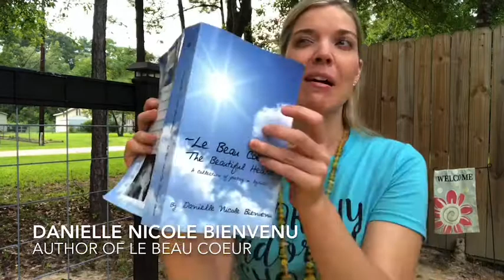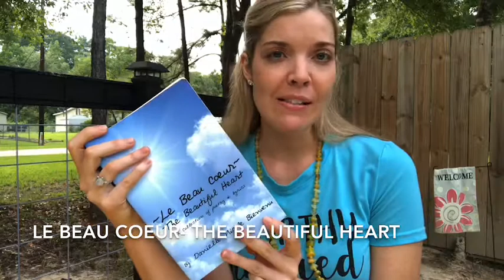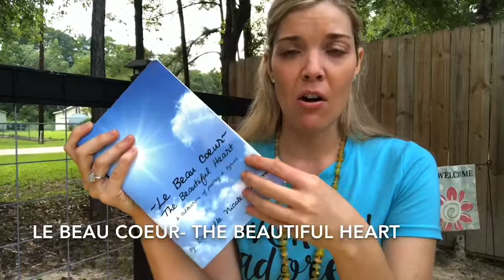📖 End of Summer Poetry Reading- LE BEAU COEUR 🎉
🦋 Celebrating the end of summer with a poetry reading from LE BEAU COEUR- The Beautiful Heart. 💜Per usual, listen for French alongside English.